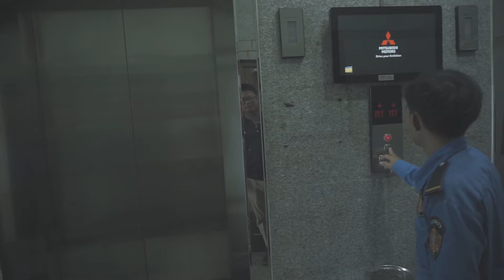✅ Kinh Nghiệm Thi Công/ Khảo sát căn hộ CC La Astoria - Q2 (P.1)